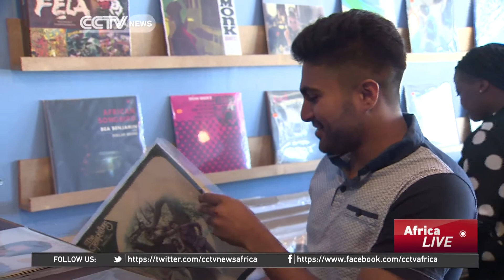Vinyl record stores making a come back in Johannesburg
South Africa is beginning a new love affair with vinyl records, after they were discontinued in the early 1990s in favour of CDs, and more recently for electronic MP3 downloads. Vinyl record stores are making a comeback and CCTV's Julie Scheier takes a look at how the vinyl business is doing in Johannesburg